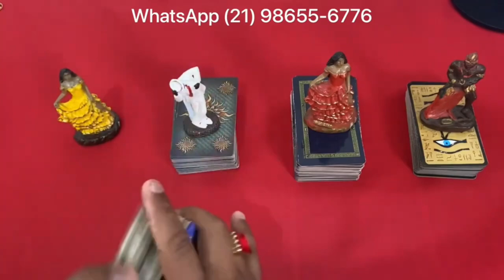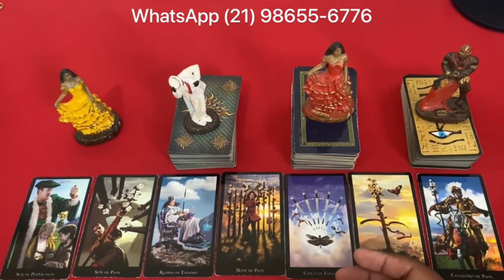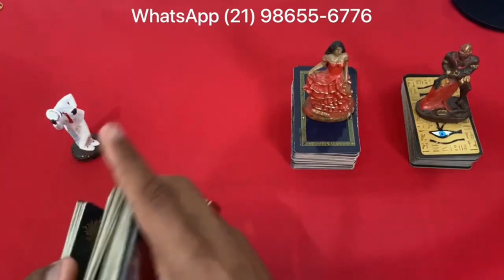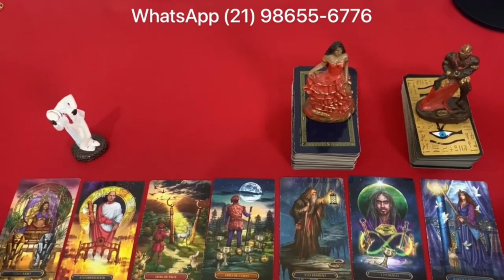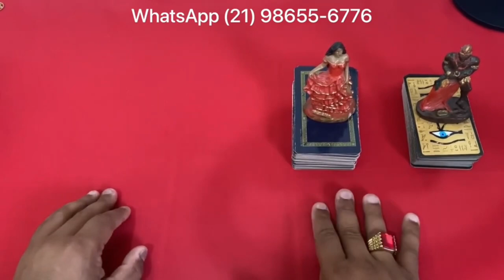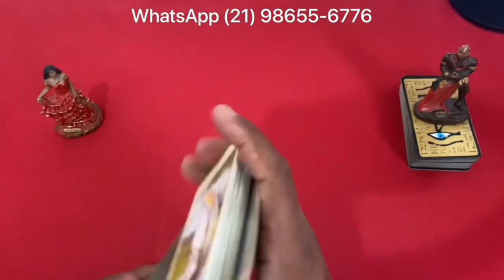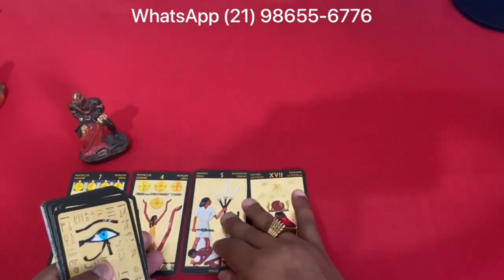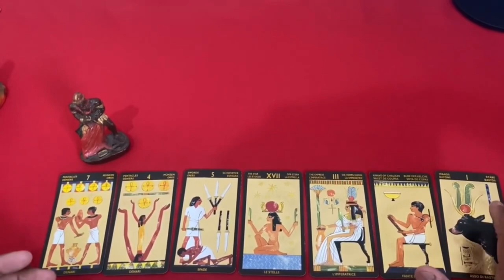Descubra Suas Respostas Com o Tarot Responde 🔮 | Previsões Diárias e Interativas